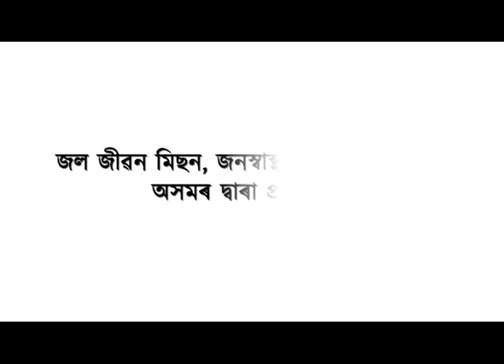ছিপাঝাৰৰ গৰুখুটি কৃষি প্ৰকল্পৰ খেতি পথাৰত উৰিল অত্যাধুনিক দ্ৰোণ।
দ্ৰোণৰ সহায়ত পৰীক্ষামূলকভাৱে খেতি পথাৰত প্ৰয়োগ কৰা হৈছে নেন' ইউৰিয়া সাৰ।